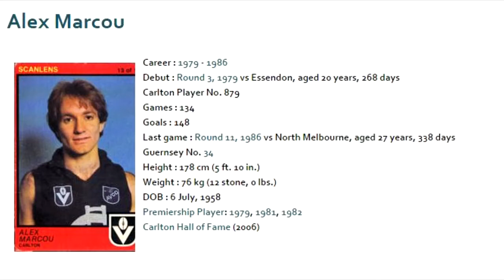Alex Marcou 1983 - Carlton Football Club Past Player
Vision from Alex Marcou's 1983 VFL season for the Carlton Football Club.